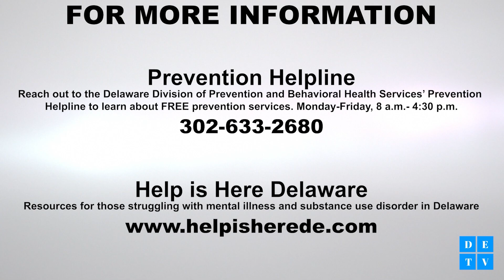DETV News Brief | TOP STORY: Delaware under Heat Warning Through Wednesday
DETV's Matt Ford is here with the news for today…

- Delaware’s gun laws are upheld in court
- Some school districts will be restricting cell phone use next school year
- we welcome back Nick Alessandrini with the sports report